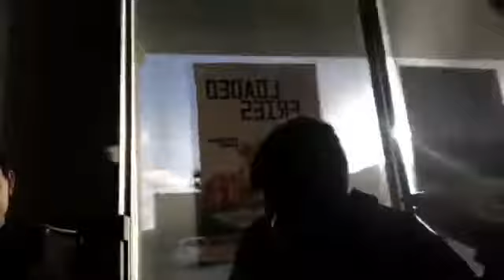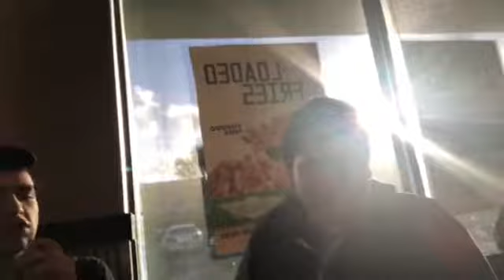WE TRIED THE ATOMIC WINGS FROM WING-STOP!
Me and my friends hanged out and went to wing-stop which is a place in texas where you get wings and we ordered the spicyiest ones ever! Enjoy